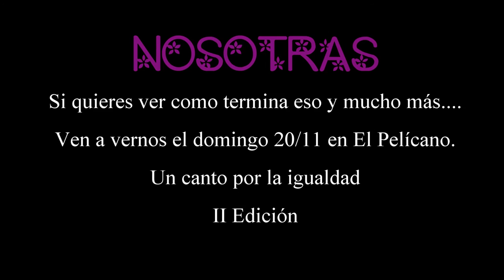NOSOTRAS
Si cuando nos juntamos las 4, la armamos. Todo empezó con terracismo musical...y así seguimos pero en modo invierno ya. Ensayando uno de los temas para cantar el día 20 de Noviembre, en la II Edición de "Un Canto por la Igualdad",organizado por Amazonas Intercultural, en el Pelícano Musicafé.
Merche Corisco, Karina de Iemanjá, Elena Egido y Zoraida Casas...esas somos nosotras! ;)